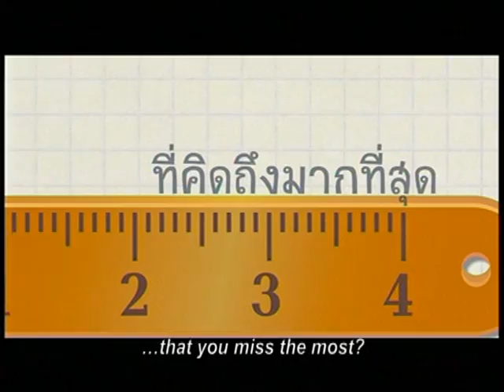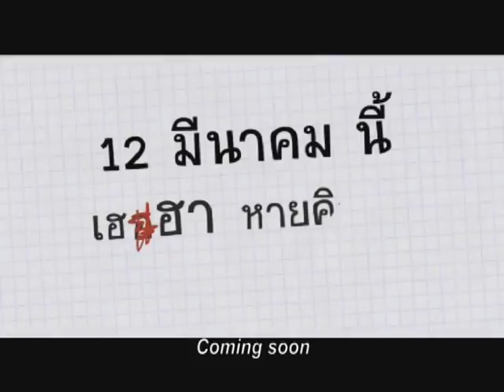ตัวอย่าง - อนึ่งคิดถึงเป็นอย่างยิ่ง Miss You Again International (Official Trailer)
Miss You Again (Official Trailer)

Director : Bhandit Rittakol
Star : Thanachat Tulyachat, Ratchawin Wongviriya,
           Namo Thongkamheod, Klaokaew Sinteppadon, Natacha Bleck
Genre : Family
Release : 2009

Synopsis :

The film centers to a high school that is going to be taken over by foreign investor, who plans to turn the whole school into a department store. When all the alumni heard this shocking news, they join in team and return to their school, where the old memories of laughter, love, and friendship are still around, to fight against the take over project and set the beloved school free.